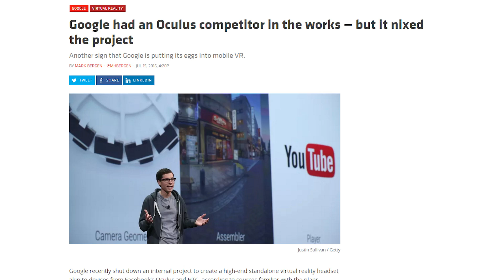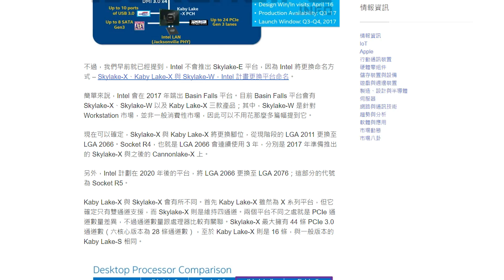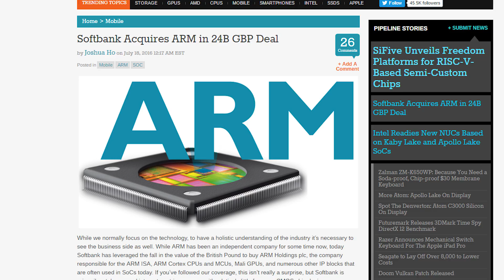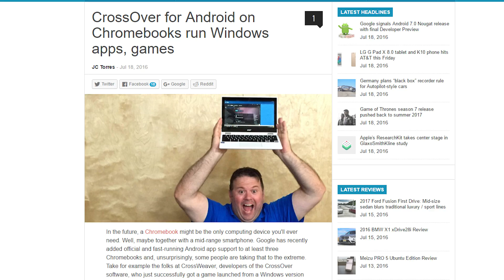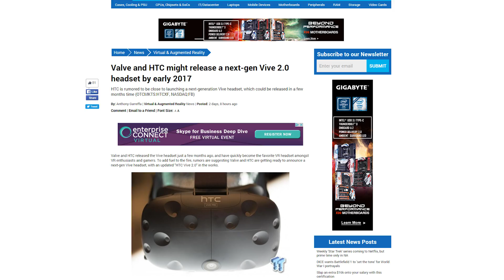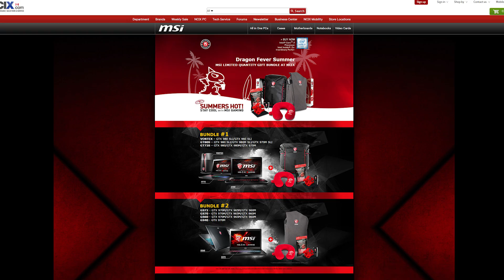Skylake-X + Kaby Lake-X on Socket LGA 2066; Google's VR/AR headset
Google is apparently working on a standalone, mixed VR/AR headset; Leaks indicate Intel will launch Skylake-X and Kaby Lake-X in 2017 on the same platform; Japanese giant Softbank buys UK chipmaker ARM for 32 billion. Plus, Quick Bits!

Episode Credits:
Host: Riley Murdock
Writer: Riley Murdock
Editor: Barret Murdock